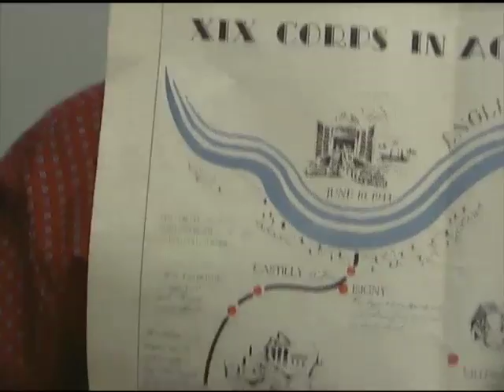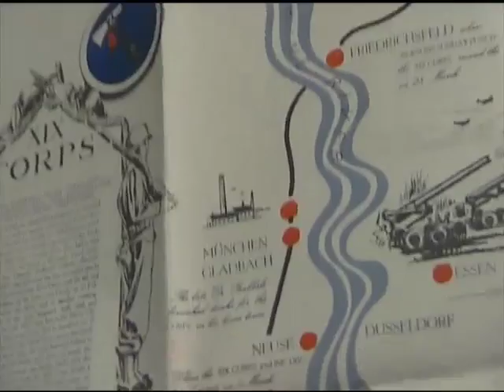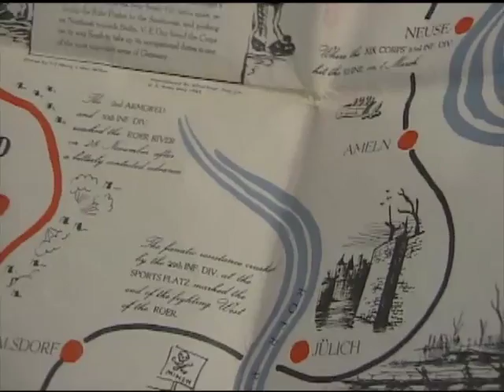Patrick Edwin Golden's interview for the Veterans History Project at Atlanta History Center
In this interview, Eddie Golden describes his experiences as an Army Engineer in Europe during World War II.  He recalls his training and transportation to Europe. His duties in England involved the investigation of airfield sites for their suitability for the U.S. Army Air Corps, including footage, beds and "johns." Due to a shortage of barracks, he was quartered with a local English family, the Trenshaws. Mr. Trenshaw was the local postmaster, and Golden recalls many of the English customs he learned, as well as their correspondence through the years. After he left the Trenshaws, he didn't sleep in a real bed again until he arrived back in the United States years later. His unit began training in competition with several other engineering battalions, ostensibly to see who would be selected for a special mission, which involved, among other operations, mine clearing.  His unit landed in the evening of D-Day and was attached to two other units as American troops pushed across Normandy. He describes mine clearing procedures, including using German POWs to probe for mines. Because of stormy weather, boats could not land supplies, so all they had to eat were K-rations; they eventually killed a cow and were forced to reimburse the farmer for it. He describes what hedgerow country was like and how the French people hung American flags out when he passed by. He also worked as a reconnaissance officer in spotter planes to select sites for building bridges and describes the process of building a pontoon bridge. Other missions included checking for mines in buildings and blowing up pillboxes. He describes meeting up with the Russians in eastern Germany and recalls the relations between the allies. He discusses living conditions and the end of the war in Europe. He had enough points to go home but his skills were needed for the invasion of Japan, so he was on a transport to ship out when V-J day occurred.